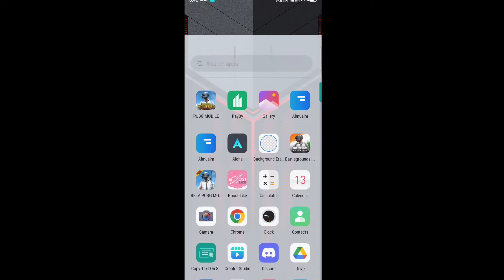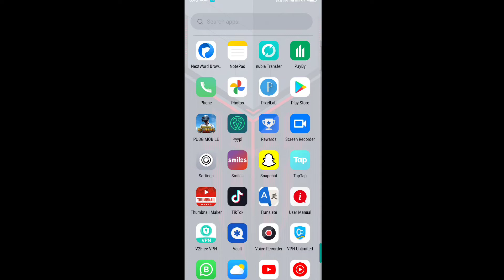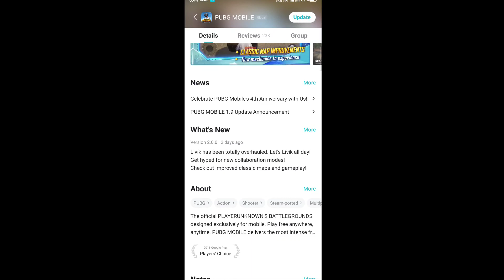How to Update Pubg mobile 2.0 pubg new update kaise Karen / 2.0 Update/ M11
pubgmobile #2.0update
Jo bhi bhai ko help chaiye to plz Mera Facebook page ko Jao like Or follow Karen wahan apko WhatsApp Link b mil jahy ga mujhe WhatsApp b kar sakte ho ap thank you

Get Free Google Play gift card with proof | how to redeem google play gift card in Gametame 2022
how to redeem code on google play store new update \ google play store code kase redeem karen 2021
how to redeem code in midasbuy /pubg uc redeem code ko kaise redeem karen midasbuy mein
How to Redeem Elite Pass Plus Emotes in pubg mobile season 20 royal pass Get Free Emote in M1 pass
pubg bonus challenge unavailable/ How to Get Bonus challenge available and start match Earn Free UC
pubg redeem code kaise milega How to buy PUBG UC redeem code with Etisalat sim in Codashop